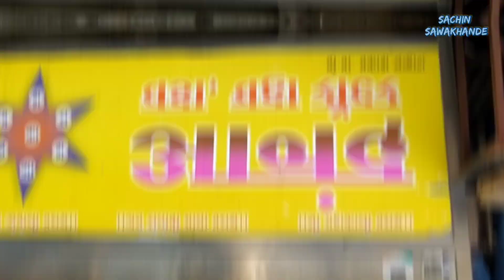कोल्हापूर खाद्य भ्रम्हंती सिरीज कोल्हापूर वडा पाव ची चव. या वडापाव ची चव घेतलीय काय?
कोल्हापूर खाद्य भ्रमंती  मध्ये आज आपण वडा पाव ची चव चाखायची आहे.

तुम्ही मला Instagram वर fallow करू शकता .
तुम्ही गुगल वर जर आनंद वडा सेंटर सर्च केला तर तुम्हाला मॅप सहज मिळेल.